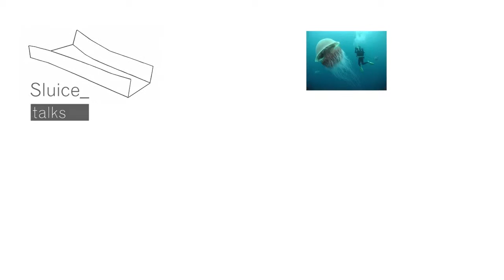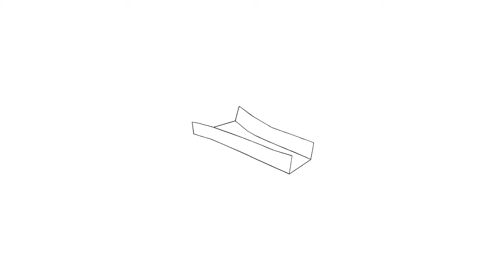Sluice_talks / 10 minutes / Nick Scammell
10 minutes on...
Agua Viva
by Clarice Lispector